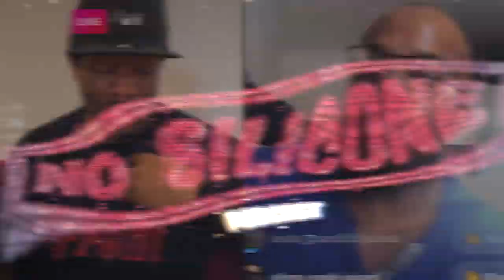SOCIAL MEDIA DESTROYS RELATIONSHIPS ft Kev Kombi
WAS IT BETTER BEFORE THE LIKES AND THE SWIPES?
On this episode of the No Silicone Podcast i'm joined by Kev Kombi (Social Media Influencer) to discuss what dating was like before socials, and how it compares to today.

We discuss whether the increased access is a gift or a curse to romantic relationships and what it’s like to adjust from the old school/traditional ways of meeting people to the new digital ways we are all becoming accustomed to (dating apps, ig etc)

Maybe the technology we invented to try and helps us become more connected is actually doing the opposite- and making us lose our humanity and ability to be real and genuine people?

TUNE IN AND LETS ALL TALK ABOUT IT